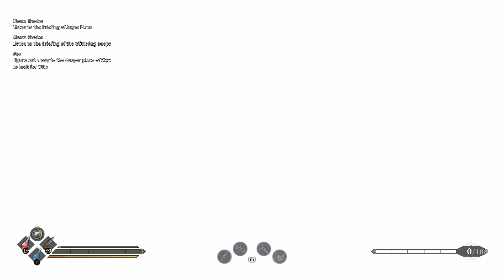The coolest stab - Asterigos: Curse of the Stars (41)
He got me gooood.

This time is Asterigos:  Curse of the Stars by tinyBuild and Acme Gamestudios.  If you like what you see, buy the game yourself on Steam, PS4 /PS5 and Xbox One & Series X/S.  I sincerely recommend it if you're a fan of Dark Souls-esque combat or 2018's God of War.